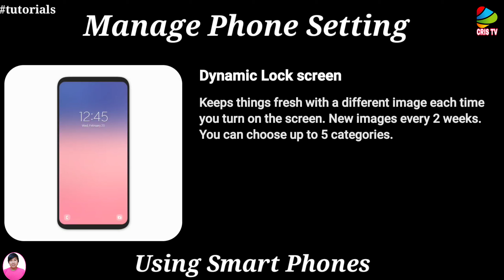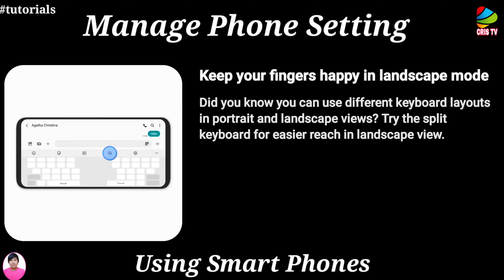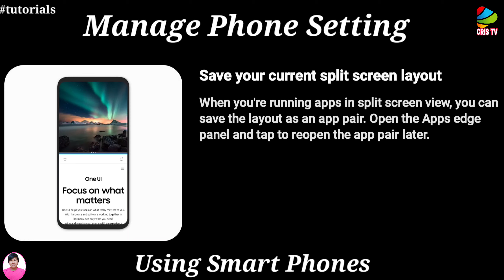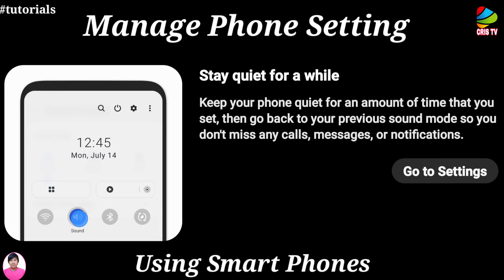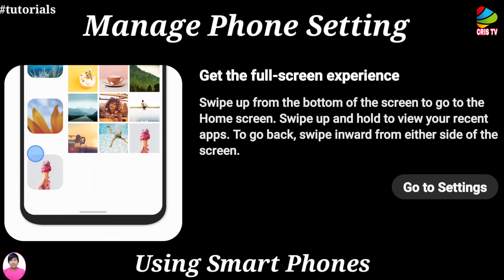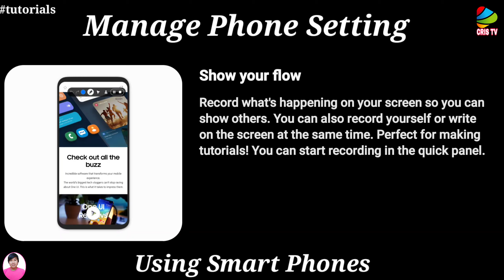HOW TO MANAGE YOUR SMART PHONE SETTINGS || CRIS TV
How to Manage Smart Phone Setting.

There are two ways to get to your phone's settings. You can swipe down on the notification bar at the top of your phone display, then tap on the top right account icon, then tap on Settings. Or you can tap on the “all apps” app tray icon in the bottom middle of your home screen.

⚜LYKA : crisrael

⚜Video Editor Application:KINE MASTER